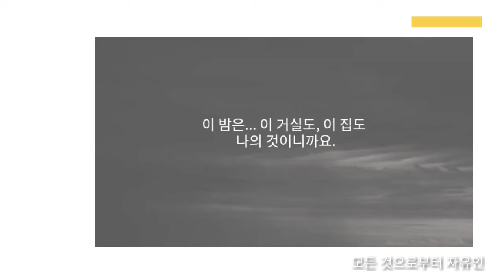어느 집 거실에서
자유인의 자유로운 생각